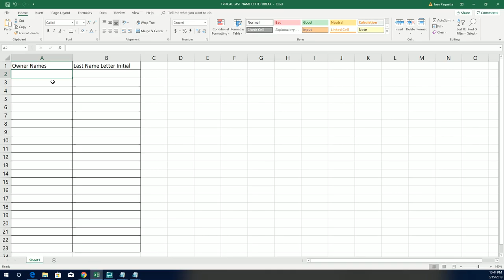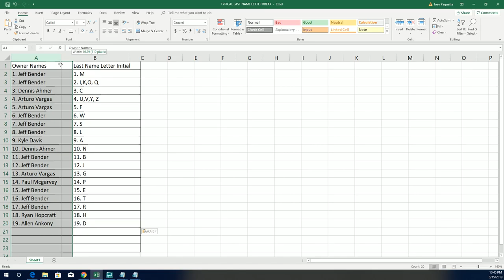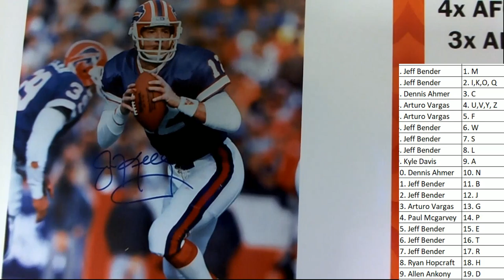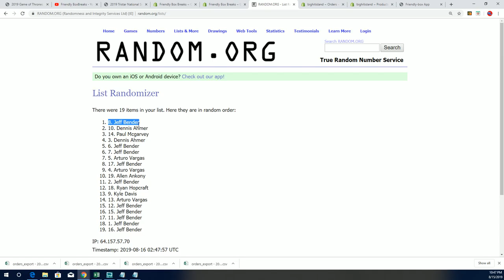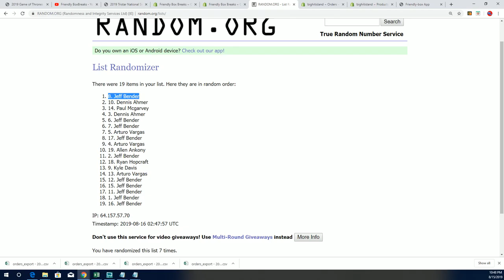2019 Tristar National Signature Series ID 19TRISTARNATSIG166